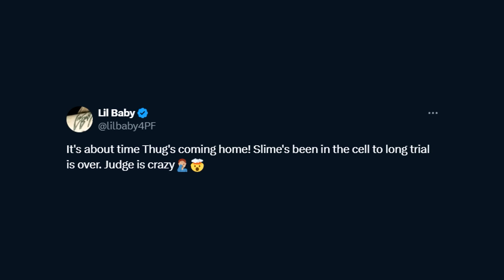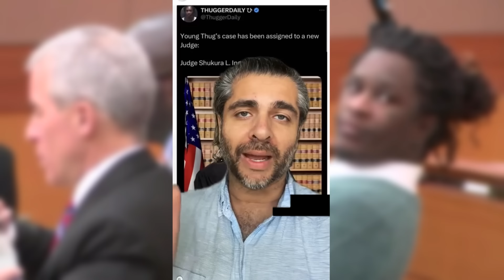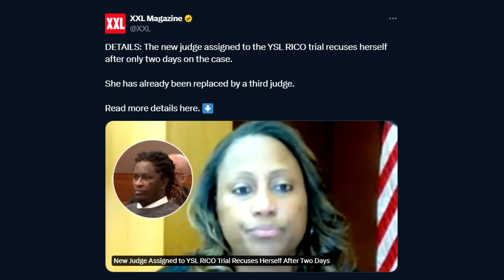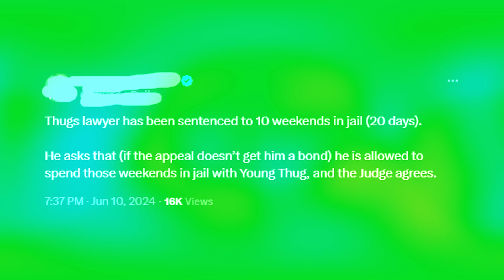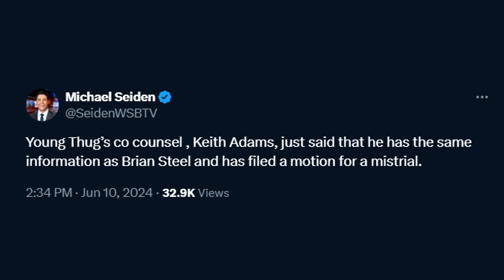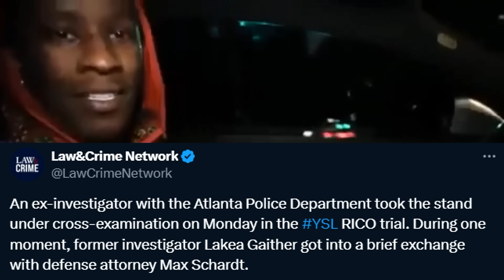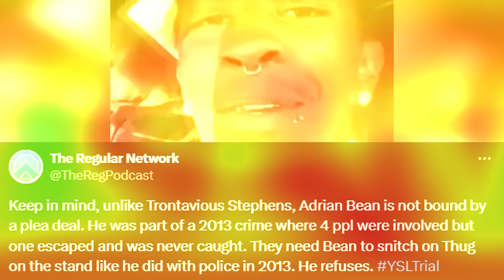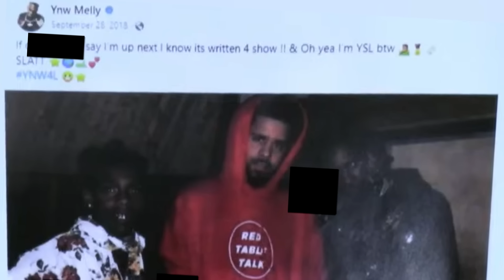Rappers React To Young Thug RELEASED By Mistrial In YSL RICO Case..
The Young Thug YSL RICO Trial update revealed the new Young Thug release date due to a mistrial, A YSL Trial mistrial is likely after the judge quit the case resulting in Rappers React To Young Thug RELEASED By Mistrial In YSL RICO Case..